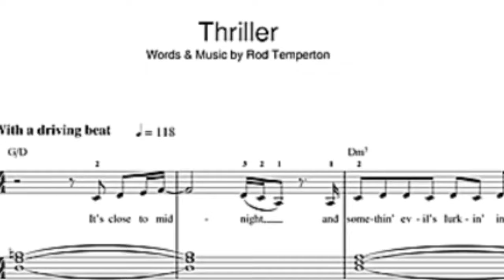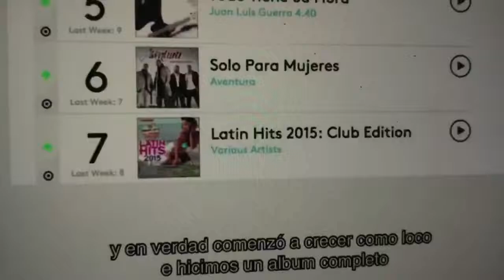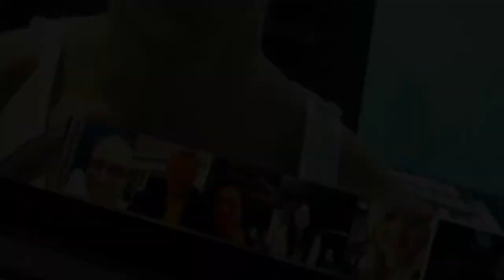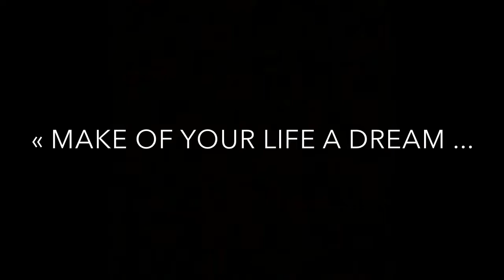TONY SUCCAR par Michel FLORES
vidéo clip du parcours de  TONY SUCCAR sur la musique de "ME enamoro mas qué ti ( non officiel )